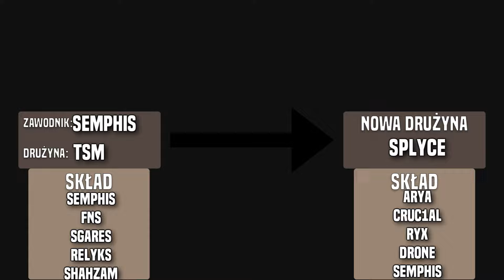TRANSFERY w CS:GO! - NiKO w FaZe Clan!